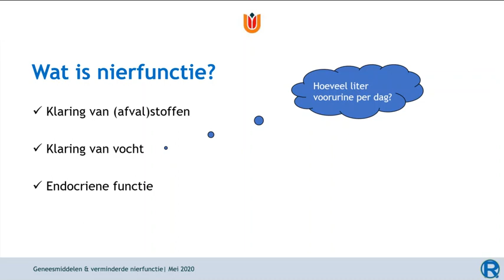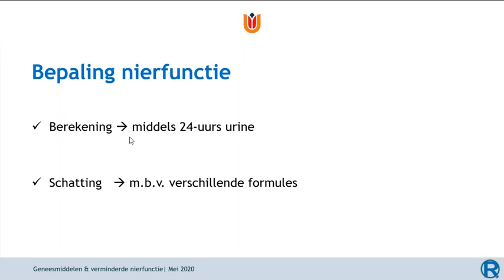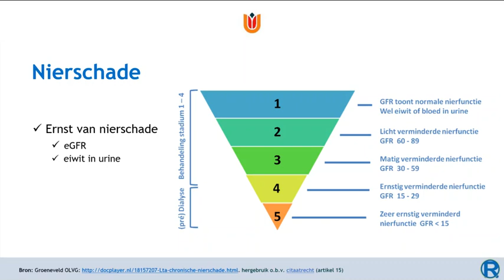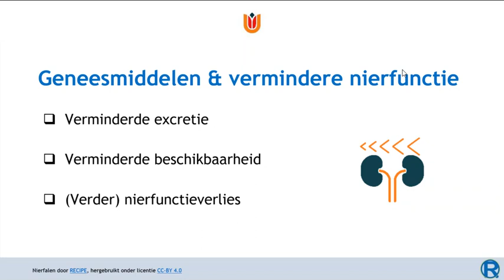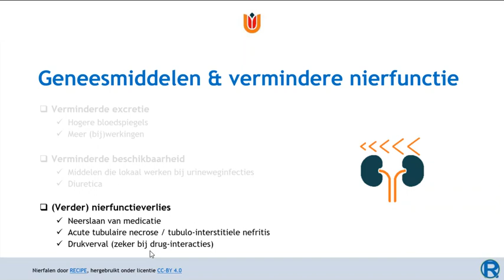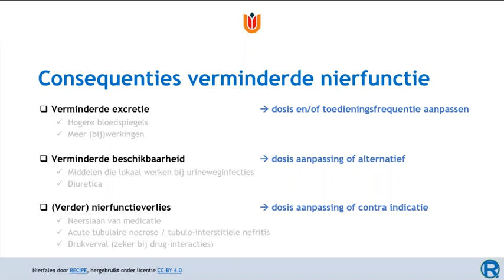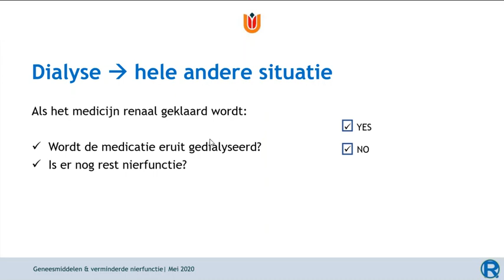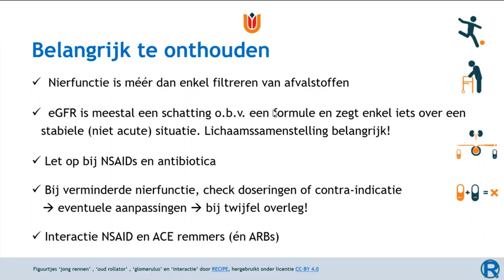ACTA - Geneesmiddelen en verminderde nierfunctie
College geneesmiddelen en verminderde nierfunctie, ACTA college jaar 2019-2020. Enkel voor dit studiejaar is actualiteit gegarandeerd.